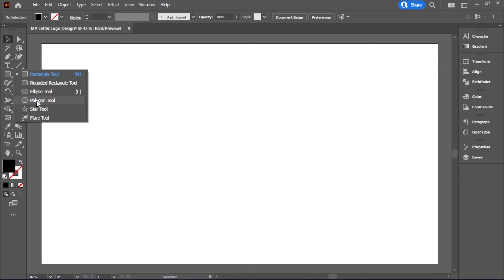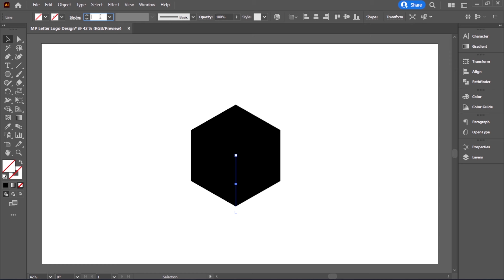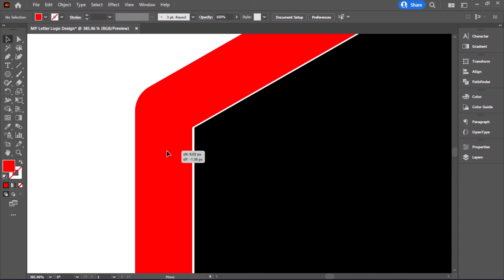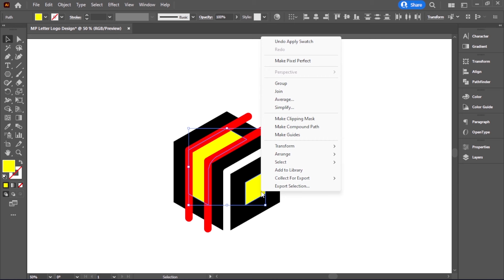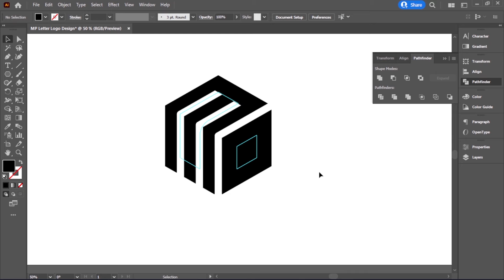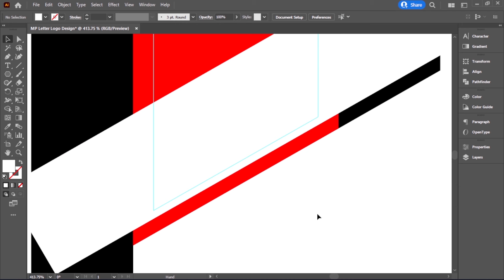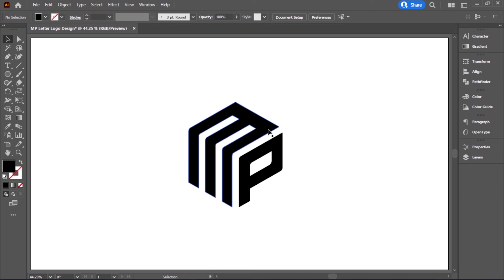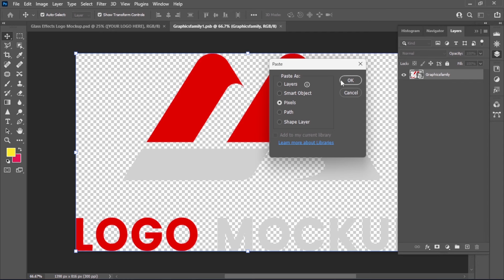Professional Logo Design - Letter Logo Design Illustrator | MP Letter Logo | Adobe Illustrator CC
Want to create a professional and eye-catching letter logo?  This comprehensive tutorial will guide you through the entire process using Adobe Illustrator CC!

In this video, you'll learn:
1. The fundamentals of letter logo design: We'll explore key principles to ensure your logo is strong, memorable, and versatile.
2. Crafting a modern MP logo: Follow along step-by-step as we design a sleek and professional MP logo using Illustrator's powerful tools.
3. Advanced polygon technique: Take your logo design skills to the next level! Discover a unique method for transforming letters into stunning polygon shapes. (Great for adding a modern twist!)
4. Essential Illustrator tips and tricks: Learn valuable techniques for creating clean vector graphics and achieving a polished final result.

This tutorial is perfect for:
1. Graphic designers of all levels who want to improve their letter logo design skills.
2. Entrepreneurs and businesses seeking to create a professional brand identity.
3. Anyone interested in learning advanced vector art techniques in Adobe Illustrator.

► Music
Song: Livermat - Hurt You

0:00 Intro
0:07 Page Creating
0:35 Make Polygon Shape
1:01 Draw Line
2:15 Use Blend Tool
2:57 Divide Shape
3:40 Design Letter M
4:25 Design Letter P
6:30 Color Change
6:42 Save File
6:55 Mockup Presentation